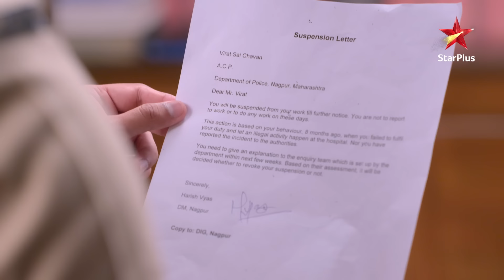Ghum Hai Kisikey Pyaar Meiin | Kyun hua Virat suspend?